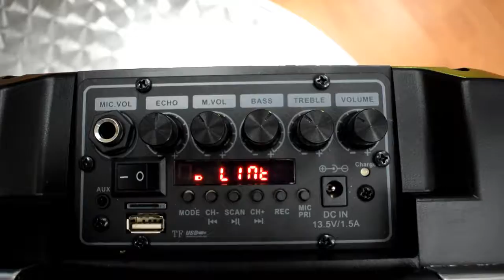Sonken T-08 Bluetooth Karaoke Powered Speaker with Wireless Microphones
New models from Sonken and Abrato out now!

The Sonken T-08 is a Powered Karaoke Speaker (50 Watts RMS) which enables you to stream audio via Bluetooth from a Smart Phone, TV, PC or Tablet, viewing the on-screen lyrics or video on your device.

You can also connect devices like a Karaoke Machine (Sonken MP600 / 4000 or Miic Star etc.) using the Stereo 3.5mm Line Input.

Play MP3 audio songs from USB, Micro SD Card or simply listen to FM Radio, it is also great for speaking engagements.

The T-08 is available in 2 different colours Black and Silver also includes fun LED party lights built-in (always on) and comes with 2 Wireless Microphones as standard, plus you can add additional single Wired or Wireless Microphones. You can even record your vocals to USB Memory Stick.

Suitable for indoors and out, as this unit has an internal rechargeable battery for up to 5 hours playback. It comes with a mains power adapter and remote control.

Available From
Karaoke Home Entertainment